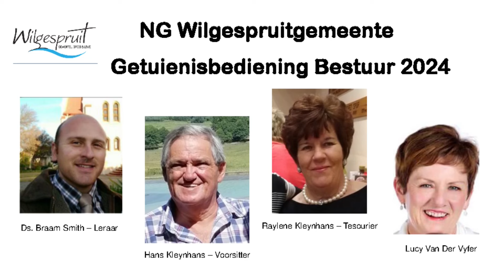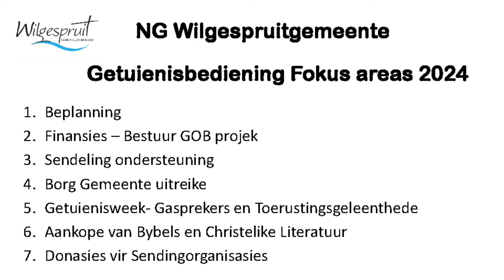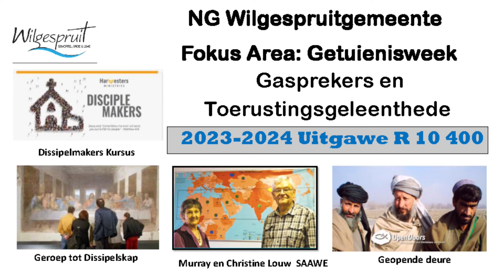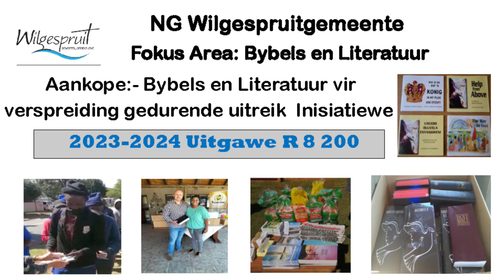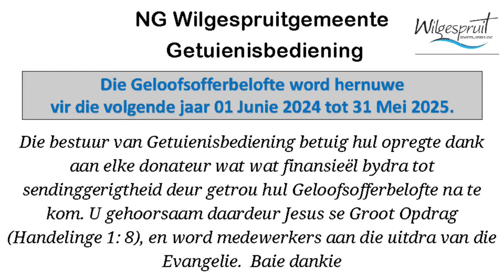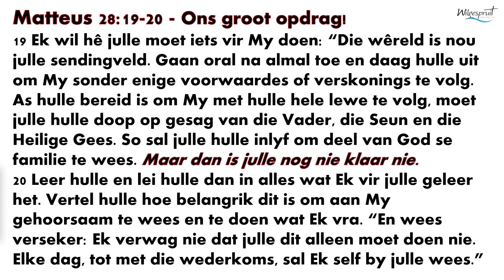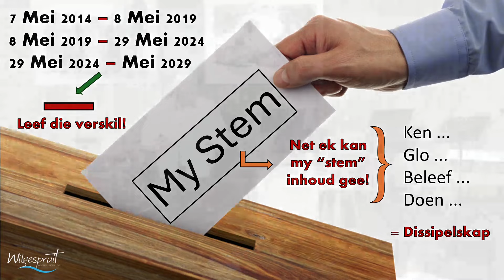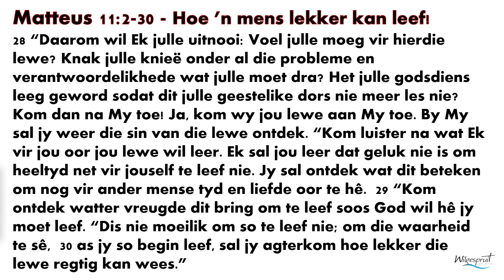Ek het 'n stem en 'n stem!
Matteus 28:20 "Maar dan is julle nog nie klaar nie.
20 Leer hulle en lei hulle dan in alles wat Ek vir julle geleer het. Vertel hulle hoe belangrik dit is om aan My gehoorsaam te wees en te doen wat Ek vra. En wees verseker: Ek verwag nie dat julle dit alleen moet doen nie. Elke dag, tot met die wederkoms, sal Ek self by julle wees.”